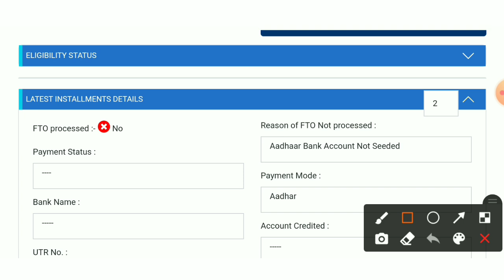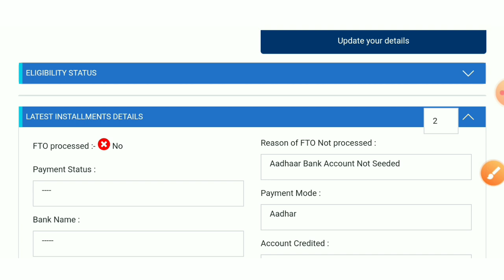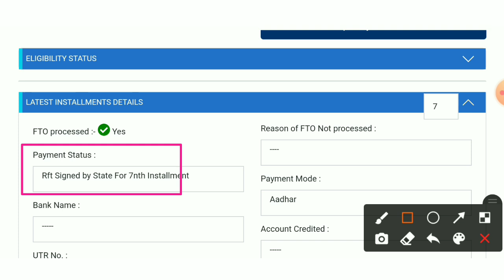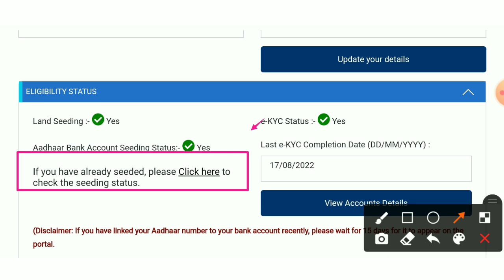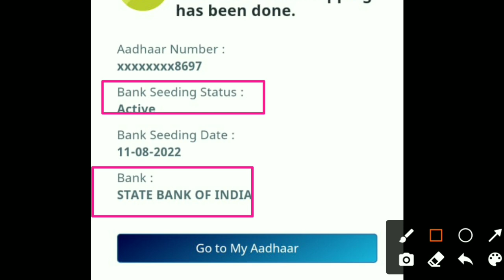A New Update in PM Kisan || পি এম কিষানের টাকা কারা পাবে ও কারা পাবে না? PM Kisan payment received